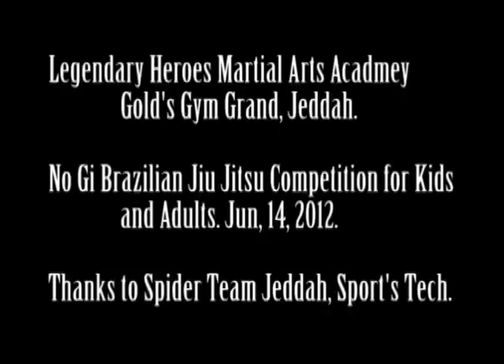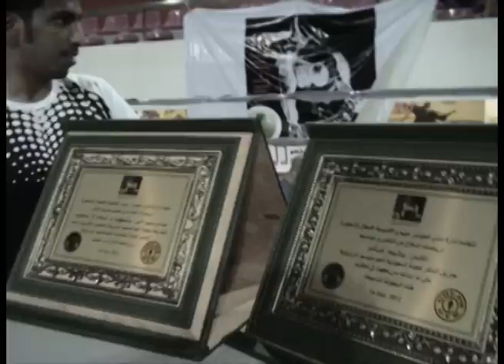Gold's Gym Martial Arts Jun 2012 BJJ competition by Mohammed Abbas